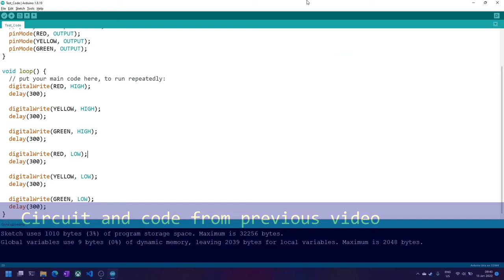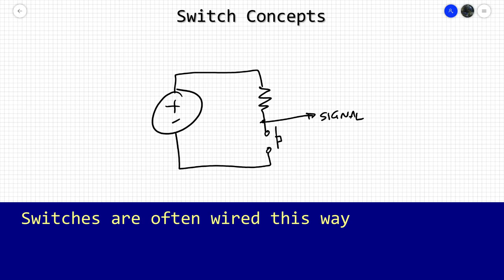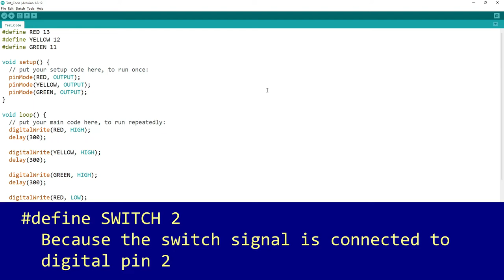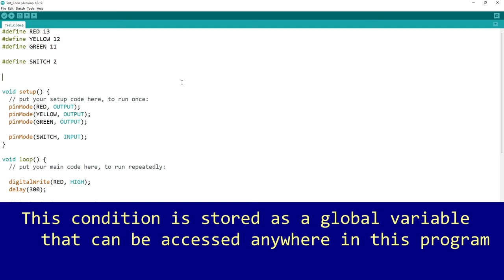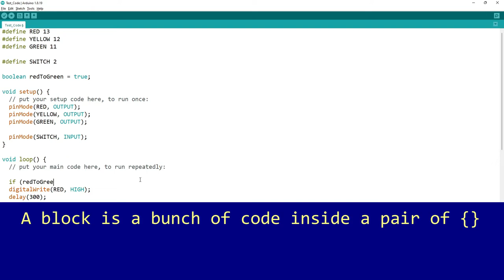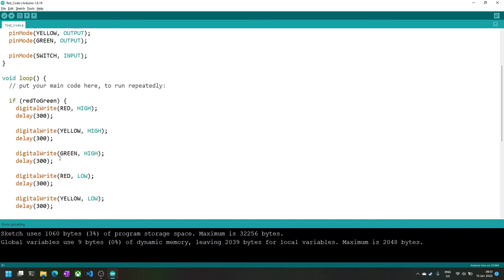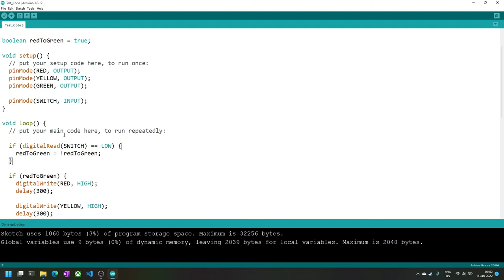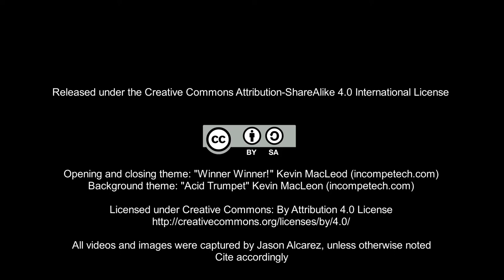EmbSys S1E7: Digital Inputs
Working with digital inputs and switches.

Images and videos taken, written and produced by Jason Alcarez (DOST-Philippine Science High School Main Campus)

Opening and closing theme: "Winner Winner!"
Background music theme: "Acid Trumpet"